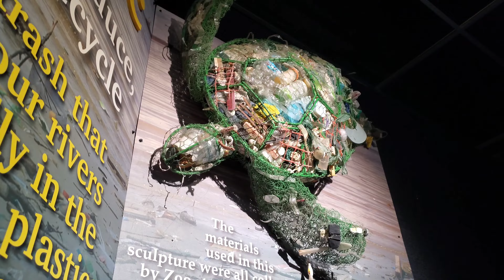Leading up to Active Shooter Scare at the Columbus Zoo...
We vlogged our trip to the Columbus Zoo...